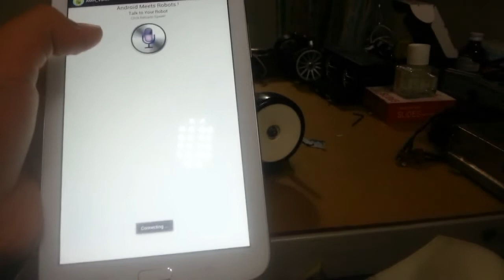autonomous bot part voice controlled attack function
by turning your sound system a little high you will notice the motors running already and when I said some specific words it reacted.